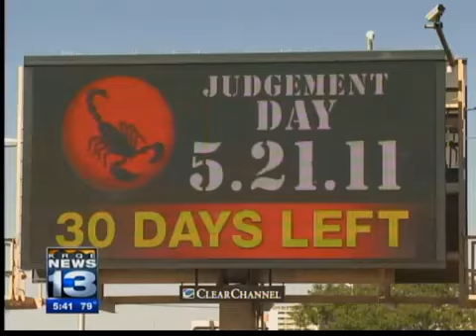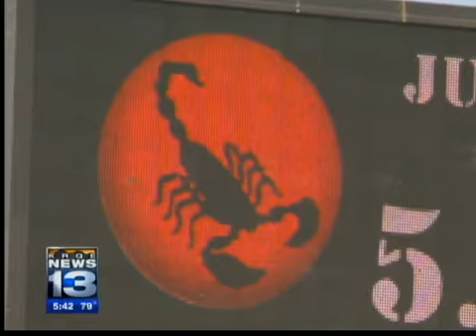Billboards proclaim judgment is near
The point is clear, Judgment Day is near, but many around Albuquerque don't know what or who is behind ads on some billboards around town.